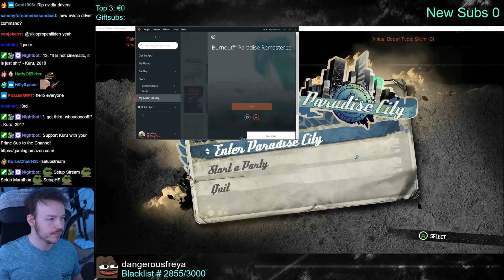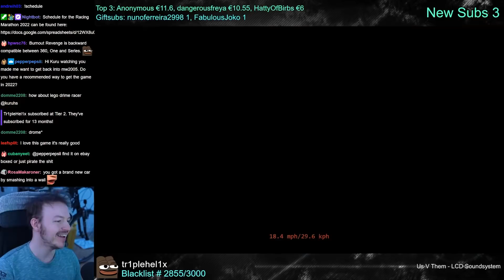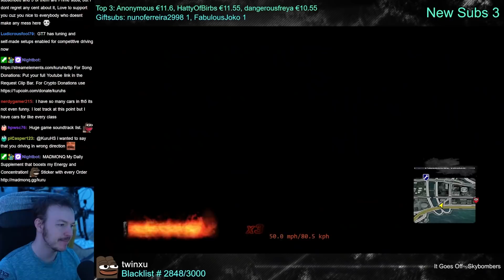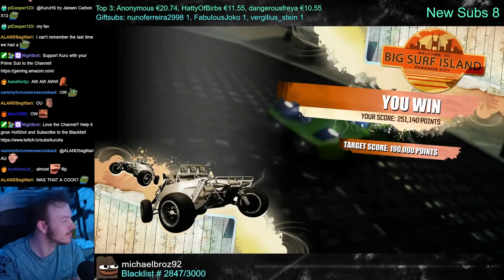Is This the End of Burnout? - Burnout Paradise Remastered | KuruHS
Burnout Paradise Remastered was the last title as of now to be released in the Burnout series. Many including Kuru regard it as not the best Burnout but also not the worst. Will we ever see another Burnout game again?